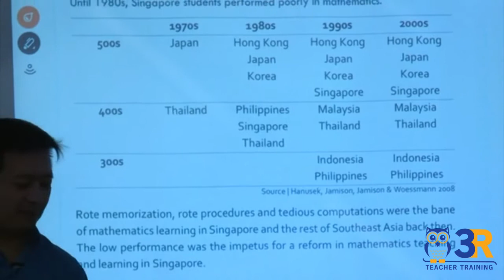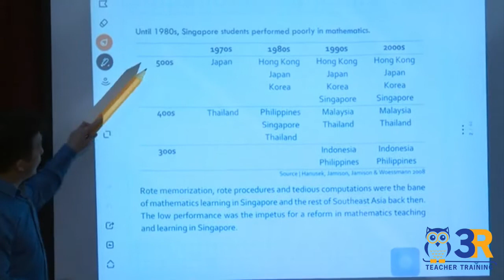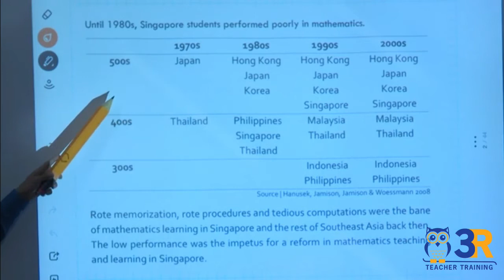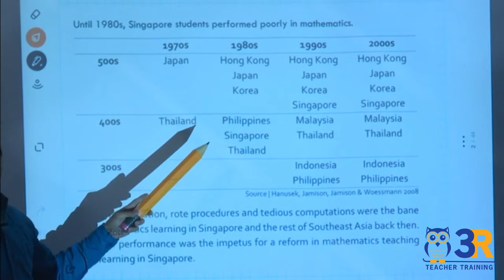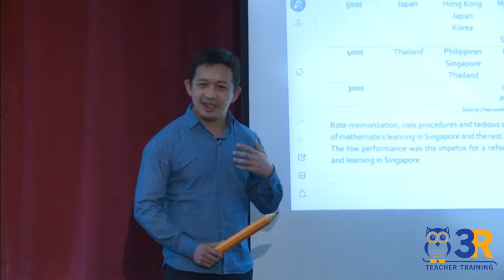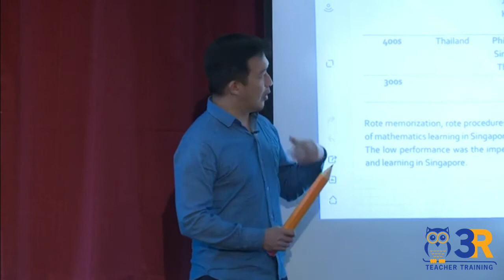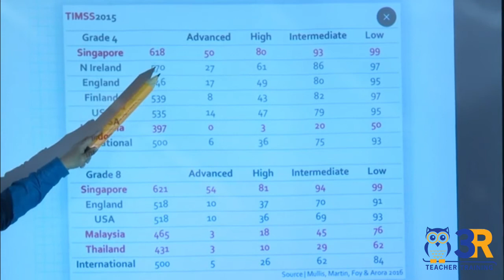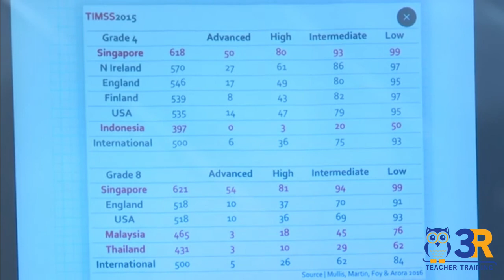Singapore Mathematics - Introduction to Math Education in Singapore with Dr. Yeap Ban Har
In this video Dr. Yeap Ban Har begins a workshop by answering the question, "What is Singapore Math" and the secrets of how his country climbed to the top of international rankings and has managed to stay there for the past three decades. He'll also introduce what we call the BIG 5:

- 5 Important Learning Experiences in a Math Lesson
- 5 Critical Competencies students should possess

Dr. Yeap Ban Har is arguably the world’s foremost expert on Singapore’s approach to teaching mathematics. The media has called him the “Michael Jordan of Singapore Mathematics” and “Royalty when it comes to Singapore mathematics.”

To learn more about Dr. Yeap, visit his speaker

This video is a clip from one of our workshops. To view our calendar of upcoming events where you can learn from this speaker and our other experts:

If you’d like to learn more from our experts, visit our Youtube Channel: